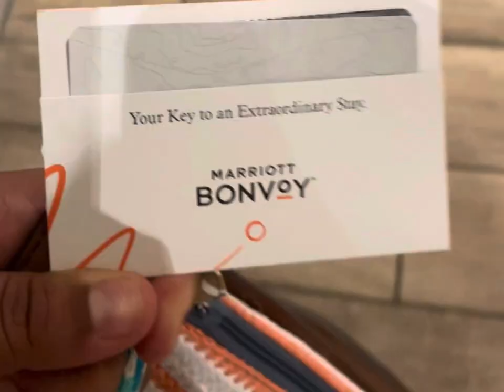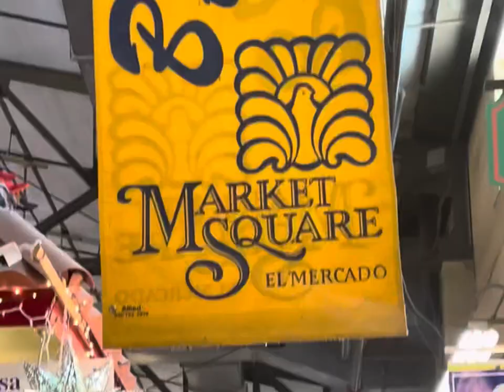San Antonio Trip Vlog !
First Vlog i hope whoever views it enjoys it. Now take a trip with me to San Antonio😋